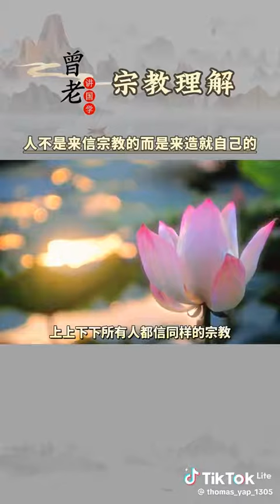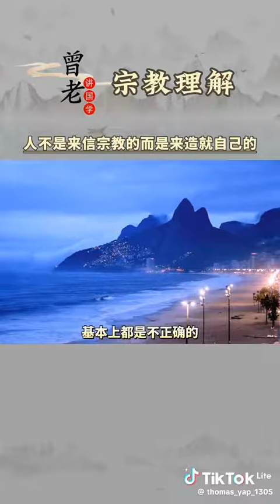宗教研究 Q&A(曾士强教授）